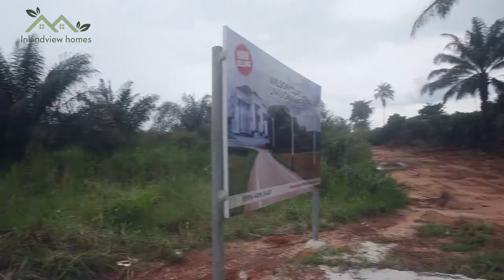Become a land owner at Wilson Court Estate Umuokanne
Inlandview Homes Limited presents Wilson Court Estate, one great opportunity to be a land owner in Imo State.
Video featuring actress Nelly Oby Edoronwa